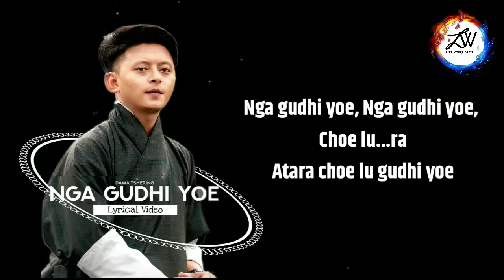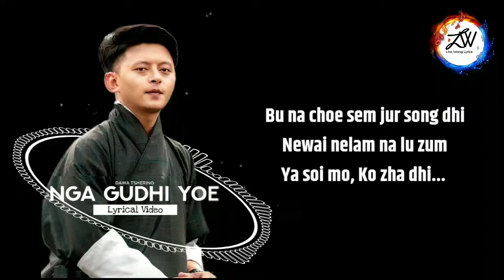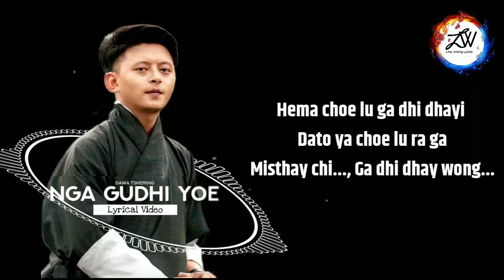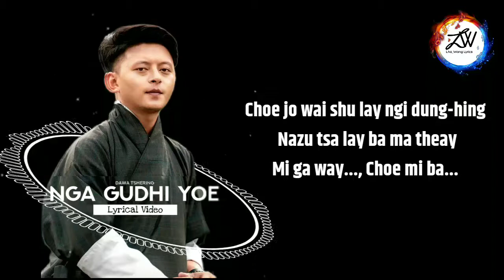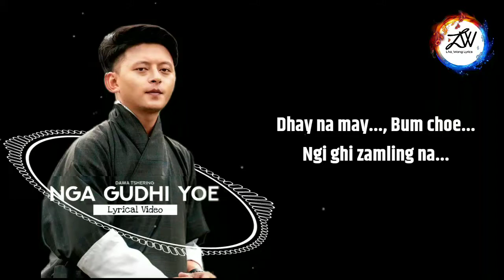NGA GUDHI YOE - Dawa Tshering Lyrics | Bhutanese lyrical video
LhaWang Lyrics